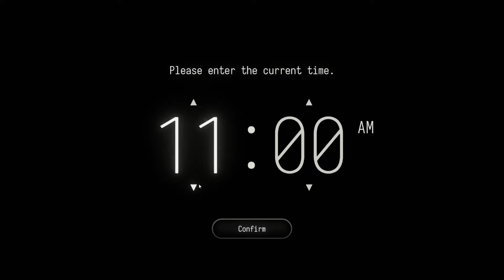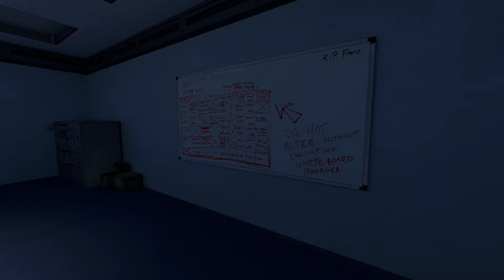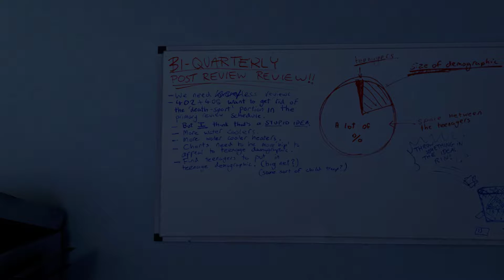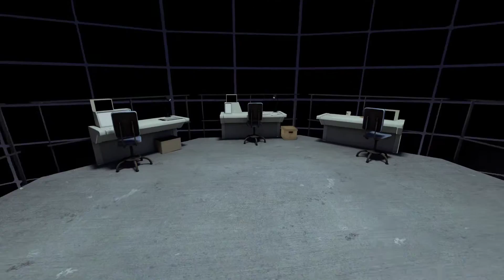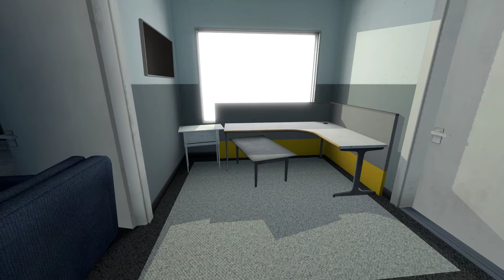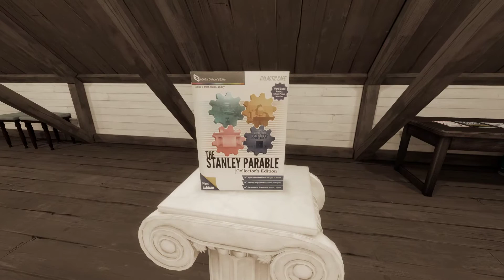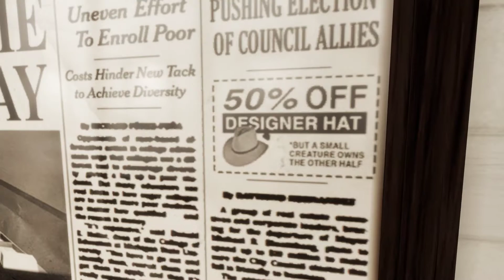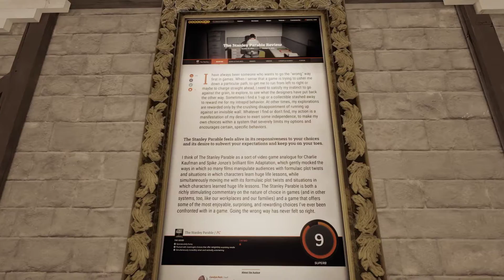Lets Play | The Stanley Parable ULTRA DELUXE | Pt 1 - NEW CONTENT??!1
[SPOILER FREE]
You are watching a man play a game about a man in a game called Stanley.
Let's see where this goes, hmm? No idea what's coming, but if it's anything like the 2013 game I will be very very very happy.

HYPEHYPEHPYPEHYPEHYPE